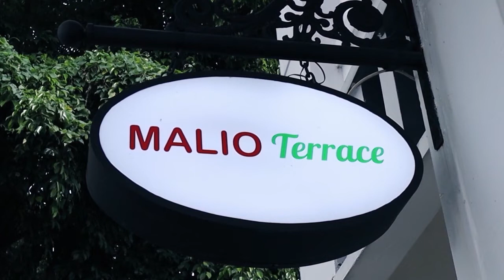Malio Terrace by Grand Inna Malioboro : Instagenic Grab & Go Food (Part 2)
Kali ini kita akan jalan-jalan ke Malioboro, spot ikonik yang satu ini memang sangat menarik untuk dikunjungi. Namanya yang mendunia ini memang jadi salah satu alasan orang kembali dan selalu merindukan Jogja.

Di pinggiran jalan Malioboro, tepatnya di depan Hotel Grand Inna Malioboro, ada sebuah cafe yang menyuguhkan makanan lezat khas lokal sampai yang bertema Italia dengan harga yang sangat terjangkau, namanya Malio Terrace. Disini Anda dapat menikmati Malioboro sambil menikmati kopi atau ice cream dengan 18 pilihan rasa. Untuk rasa dan higienitas produknya tidak perlu diragukan lagi karena semua diproses dengan standar hotel bintang 4. Selain menjadi tempat nongkrong yang asyik, Malio Terrace dengan konsep Grab & Go-nya siap melayani Anda yang hanya ingin membeli ice cream atau camilannya untuk dinikmati saat jalan di sepanjang pedestrian Malioboro

Semoga dapat bermanfaat bagi Bapak, Ibu, sahabat dan kerabat semua. Happy Weekend!